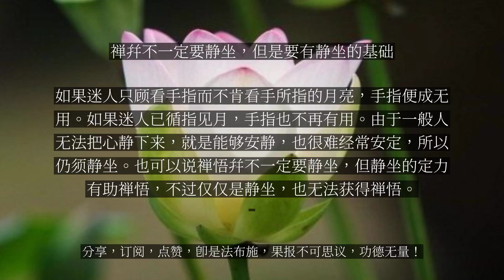【人间修行录】 禅并不一定要静坐，但是要有静坐的基础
禅并不一定要静坐，但是要有静坐的基础

静坐对我们的身心都有好处。它能促进身体的健康及心理的平衡，能使我们减少执着，也能使我们的头脑更冷静、更清楚；再进一步，便能产生智慧，开发精神的领域。可是从禅的观点来看，若无佛法的指导，由静坐所产生的智慧仍然是带有烦恼的。由于他的自我中心还在，一旦遇到跟他自己有冲突的人、事、景物之时，他的内心就会痛苦挣扎了。静坐应注意的事项有三：1.调身，2.调息，3.调心。所谓调身，是指正确舒适的坐姿，以及静坐中的身体反应。至于调息，是指呼吸，可随着各人定力的深浅分为四个层次：鼻息、腹息、胎息、龟息。“鼻息”是使用鼻孔出入的自然呼吸。“腹息”时，空气虽然是由鼻孔进出，可是不注意鼻孔，也不感觉到是用鼻孔呼吸，而仅是腹部起伏蠕动。所谓“胎息”，是不用鼻孔呼吸，全身的每一个毛孔都能成为呼吸器官。此时的大宇宙即是母胎，自身是胎儿。“龟息”则自己不需要呼吸体外的空气，甚至心脏也停止跳动，此时修行者的身体已能独立自成一个宇宙，用自己体内的气或能来运行，自给自足，不必由体外提供空气或养分。至于如何照顾心念？一般是以止观的方法来摄心凝念。使用数呼吸、观身不净、念佛、礼拜、静坐、冥想等方法，均可达成目的。静坐的主要目的，在于集中散乱的心，使它渐渐变成统一心。通常人在得到心的统一之时，认为自己已经没有自我而达到了无我的阶段。其实那只是静坐的层次，或是定的层次。定的经验也有高低，故有四禅八定之分，但都不出于统一心的范围，而且尚未达到及于无心空慧的实证。从上述可知，如果是用中国佛教禅悟的角度来看，“定”的经验，未必等于禅宗的禅定。那么，什么是禅宗的禅定呢？六祖惠能大师的《坛经》说：“外离相即禅，内不乱即定。”“不见人之是非善恶过患。”接触诸种外境而心不乱，“于念念中，自见本性清净。”可见禅宗的禅定是在清净的智慧观照，不在于统一心的定境，因为若住于统一心的定境，依旧未离执着。而所谓执着的意思是什么呢？就是当你面对任何人、物、事的时候，首先强调“我”看到了什么，而加进价值的判断，那就是执着。那么禅的所谓不执着是什么呢？任何一样东西、任何一件事情、任何一个人在他面前出现的时候，他自己不会加诸任何意见，而对方所需要的东西，却恰如其分地给了他反应。在涉及亲子关系、男女关系及财产的问题时，最容易使我们感到自我中心的执着；其次就是名誉和观念。对于修行者而言，最难化解的执着是感觉到自己有自我的成就、自我的经验，他可以什么都不要，就是无法摆下自我的观点价值和经验价值，所以尚有骄慢心。因此凡是有自我存在的价值肯定，便是没有真得解脱，也没有真正完成无漏的智慧。禅宗在开悟的时候叫“见性”，见性以后要保持它、要增长它，所以还要悟后起修而来培养它。虽然禅宗强调开悟以后他的见地就跟佛完全一样，不过他不是佛；就好象藏地人修行，把自己本身观想作自己就是本尊，可是即使修成了，本尊还是本尊，他还是他。不过比起修行之前，多了些慈悲心。所以中国的禅师在没有开悟以前要好好的修行。在开悟以后，要去找更好的老师，只有开悟以后，才知道什么样的人才是好的老师。然后，自己还要加倍的努力。禅，并不一定要静坐。所以《六祖坛经》说：“此门坐禅，元不着心，亦不着净，亦不是不动。”又说：“有人教坐，看心观净，不动不起，从此置功，迷人不会，便执成颠。”六祖是主张：“定是慧体，慧是定用。即慧之时定在慧，即定之时慧在定。”所以我们没有看到六祖惠能大师静坐的修行过程；六祖以后的第二代怀让禅师，看到第三代马祖道一禅师打坐的时候，还说了个比喻：“坐禅得成佛，岂非磨砖能做镜？”不过，从许多禅学记载中，我们看到许多禅宗的祖师们也要打坐的。在马祖的弟子百丈所立的《清规》中也有“坐禅既久”的记载，只不过不重视打坐，而是把日常生活里的任何一个时间、任何一个动作，都认为就是修行。我们看到百丈禅师的生活原则，未见其记载一天要打坐多少时间，而倒曾说“一日不作，一日不食”的文字，那即表示他的主要修行就是上山出坡、下田耕作。其实六祖惠能大师也是如此。在还没去见五祖弘忍以前，他是个打柴的人，见了五祖之后，也没叫他去打坐，反而是让他到厨房去桩米。我们必须了解到，当他工作的时候，他的心经常是在一种非常稳定、平静、了无情绪波动的状态。这样子的人，才可能获得真正的开悟。但是，也必须要有观念的引导。惠能大师真正开悟是听到了《金刚经》，使他能够发现所谓“执着”与“不执着”，“我”和“无我”等相同与不同的地方。由此可见“观念”还是很重要。虽然禅宗讲“不立文字”，它的意思是说不可以执着语言文字，但是还是需要从语言文字中得到消息，得到正确的指导，名为“藉教悟宗”。如果六祖没有听到《金刚经》“应无所住而生其心”的经句，他不会开悟；如果他仅仅抱住、执着《金刚经》的那句话，他也不会开悟。所以禅宗把经教的作用比喻为“以指标月”。如果没有手指，迷人便不知道月亮在那儿。如果迷人只顾看手指而不肯看手所指的月亮，手指便成无用。如果迷人已循指见月，手指也不再有用。由于一般人无法把心静下来，就是能够安静，也很难经常安定，所以仍须静坐。也可以说禅悟并不一定要静坐，但静坐的定力有助禅悟，不过仅仅是静坐，也无法获得禅悟。...